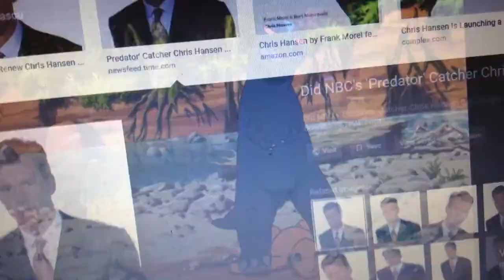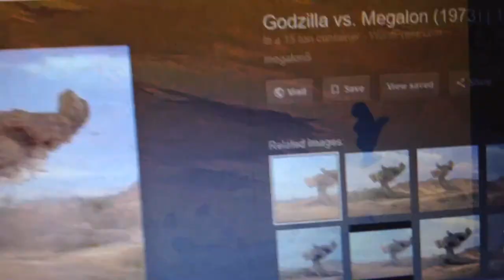Cryptid's Reviews: You are Umasou (Part 2)